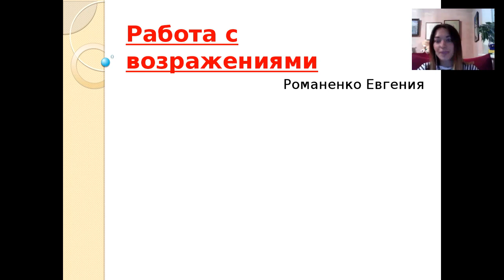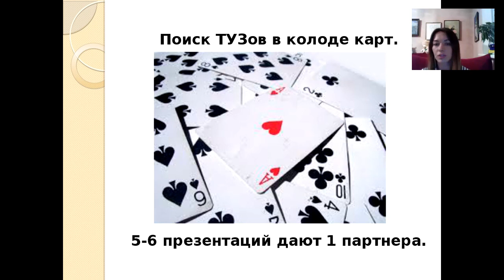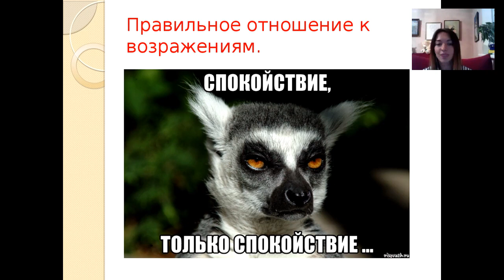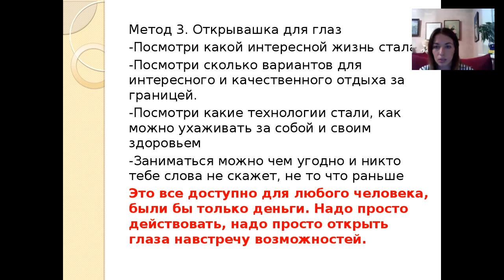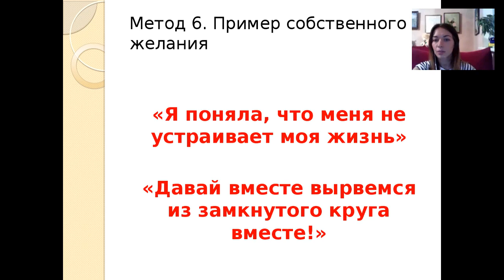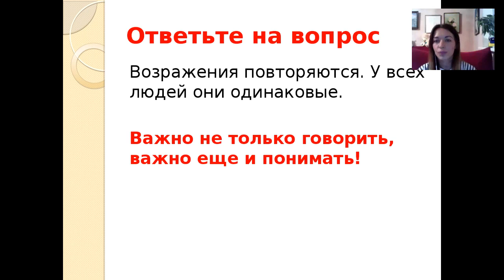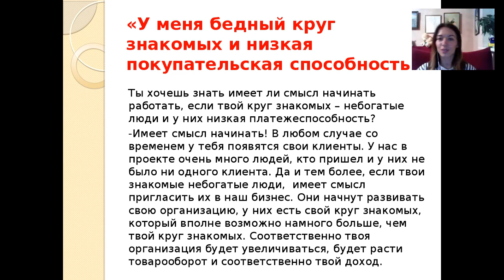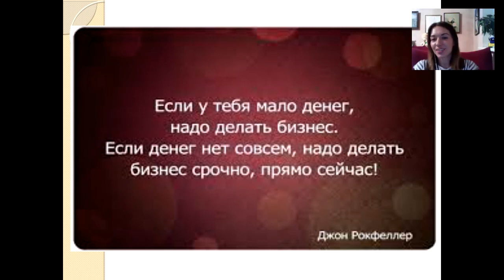Работа с возражениями. Аля Мухортова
👆👆👆КАК ЖЕ ЛЕГАЛЬНО ЗАРАБАТЫВАТЬ В ИНТЕРНЕТ В 21 ВЕКЕ???💲💲💲КАК ПРЕУСПЕТЬ В БИЗНЕСЕ МАМОЧКАМ В ДЕКРЕТЕ И ОБЫЧНЫМ ЛЮДЯМ,РАБОТАЮЩИМ НА НАЧАЛЬНИКА???
💎💎💎⮇ 🔽🔽🔽 ⮟⮛ОТВЕТ ЗДЕСЬ⮛⮟ 🔽🔽🔽 ⮇💎💎💎
Интересен заработок и перспектива или продукция Армель???🌟🌟🌟 Есть вопросы ???